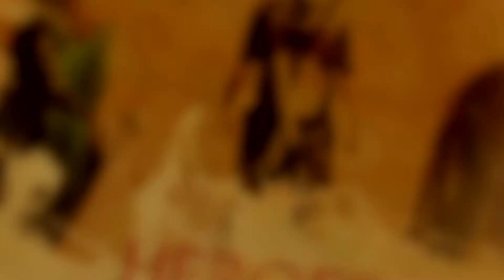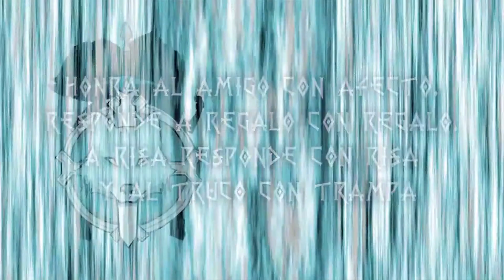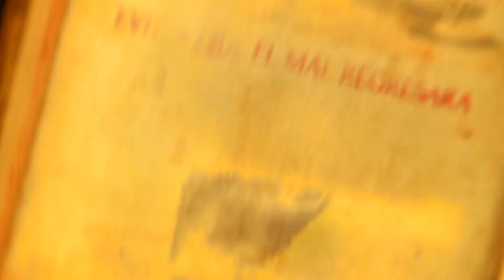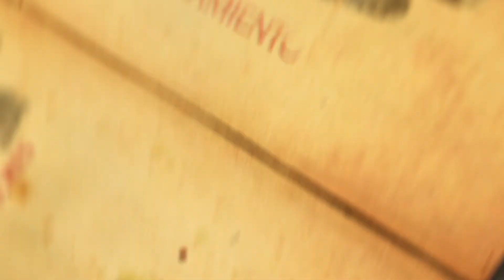somosEdH - Entrevista a Escuela de Héroes y crowdfunding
No suelo escribir descripciones largas, pero hoy es diferente. Solo  soy un chico que empezó a hacer vídeos sobre un tema que descubrí y me encantó. Me animo con muchos proyectos a la mínima y vivo con la ilusión de hacer cosas que sirvan para algo. Hoy estoy con un proyecto. Este es diferente, es enorme, es algo por lo que quiero pelear muy en serio. Es un proyecto que me robó el corazón desde el momento que me lo mostraron. No se si soy capaz de demostraros lo mucho que quiero que esto salga adelante, pero, aunque mi emoción no os alcance, quiero pediros a todos y cada uno de vosotros que lo compartáis y que aportéis algo al crowdfunding dentro de lo posible.

Me encantaría poder ver un día de estos este proyecto hecho realidad y que al menos podáis conocerlo y valorar por vosotros mismos si es ese sueño que todos quisimos vivir de pequeños y no tan pequeños. Esto ha empezado a rodar. ¿Hasta donde llegará?